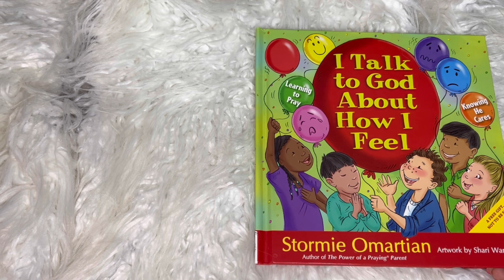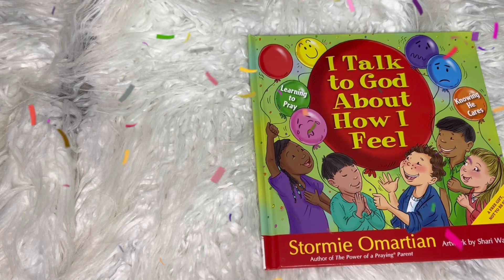Feeling Hurt in My Body 😞 | Heart-to-Heart with God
Do you sometimes feel hurt in your body? Talk to god and he can help you feel better.❤️‍🩹